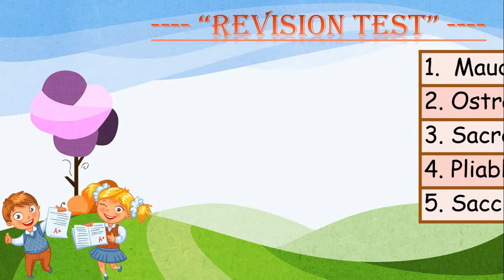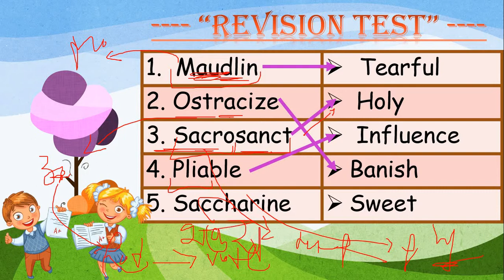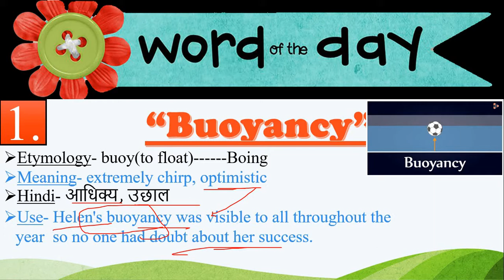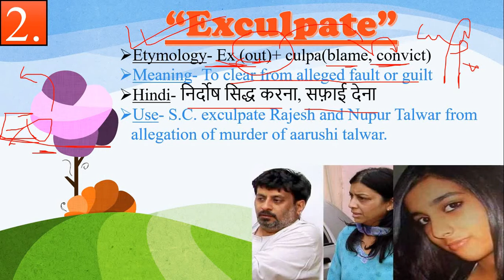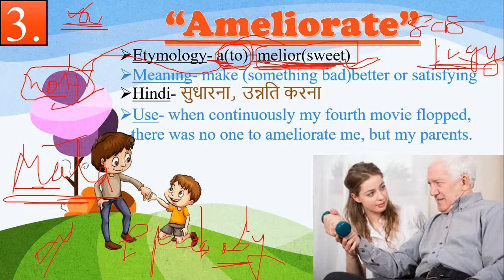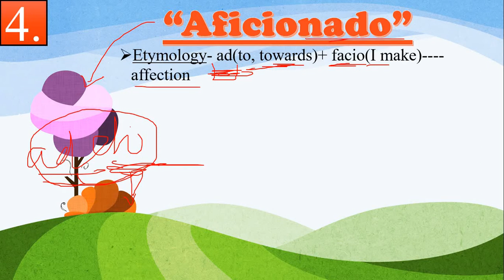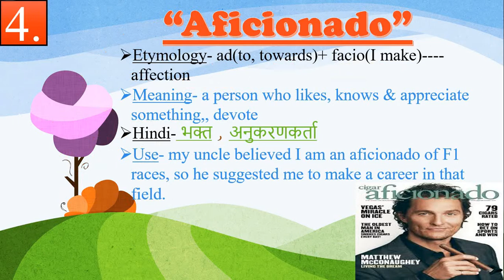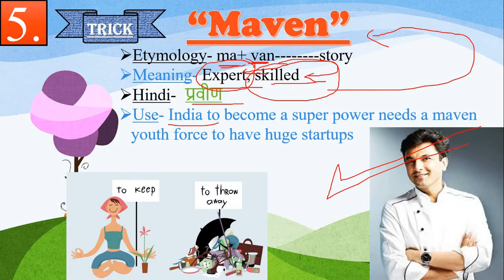"5 Important Word Meaning on the Daily basis" ll ETYMOLOGY TRICK ll Set-7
LearnVocabularyFromTheHindu # The Indian Express # the hindu
# Recommended for TOEFLE, IELTS, SSC CGL, SBI, LIC AAO, PSC, CLAT, & many other entrance examinations.
$ maudlin
$ ostracize
$ sacrosanct
$ pliable
$ saccharine
# easiest way to improve vocabulary
# with videos and images

# one of the most successful way of learning word meanings.

# 1st time in history of YouTube to have a series of word meaning on daily basis with etymology and tricks

# no need of mugging up word meaning randomly , here in this video you'll be getting the way to learn the word meaning that experts suggests.